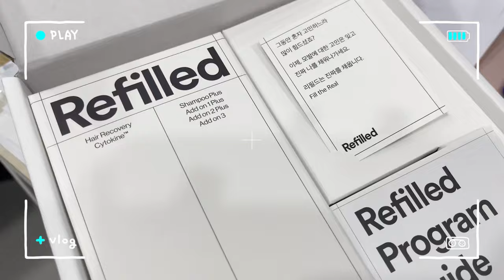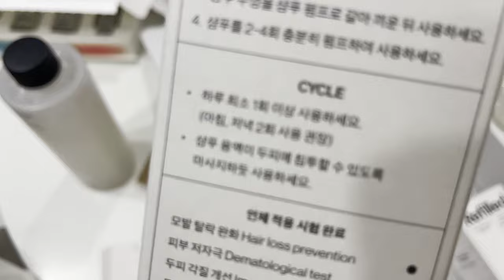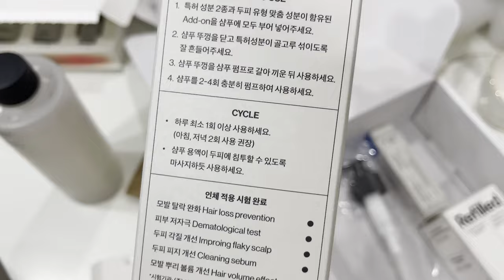무료체험이벤트:) 홈케어두피관리템 :: 두피관리법 지금 리필드무료체험으로 키트스타터 받으세요 0원임 (불만족시 환불도해줌)